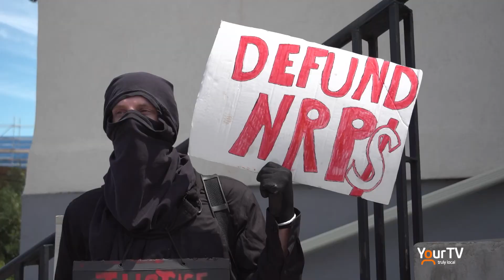Joe Matthews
Retired Deputy Chief of Police for the Niagara Regional Police Service joins Mike Balsom to offer his opinion on current policing issues.